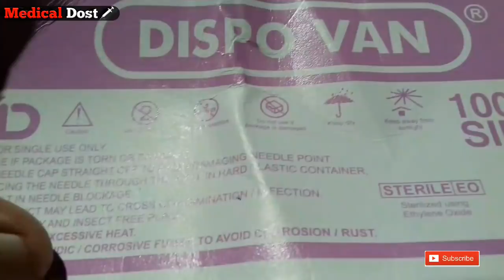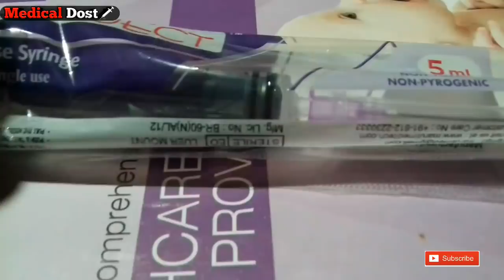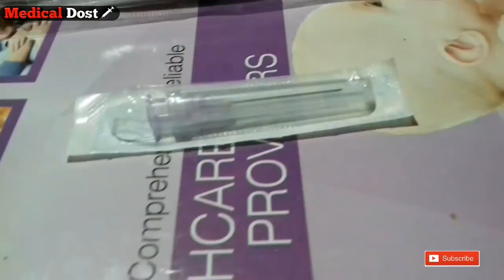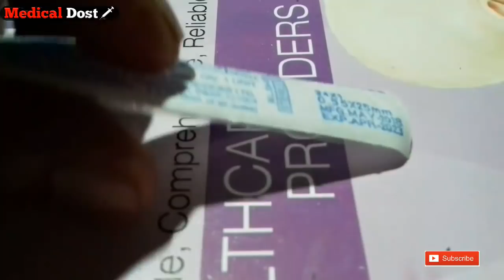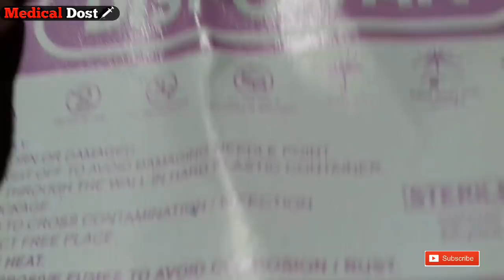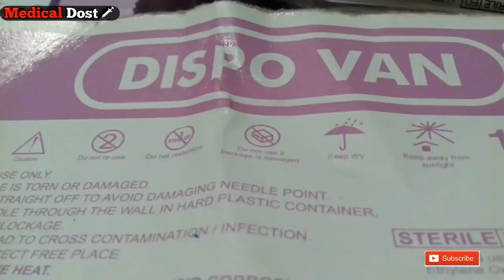How to inject injection without pain ? Full Information in Hindi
Dispo Van Needles

By medical Dost